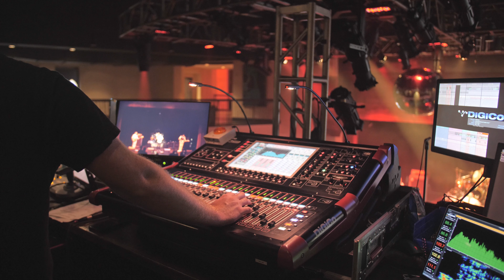Live Rock Mixing - Digico SD9 (Camera Audio)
Here's an entire show by the band Nerd Halen! These guys kill it! They are an EVH cover band that integrates comedy into their set. I have to say, I haven't enjoyed a show this much in a while.

This is a super simple show with me basically just pushing faders. Enjoy!